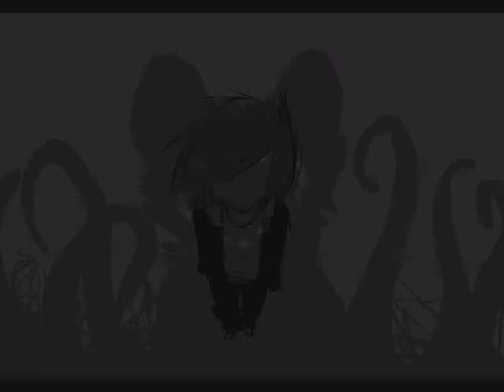Monster PV preview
Edit: Im sooo sorry for the crappy quality youtube sucks so yeah if i can fix i next time i will dont worry

just cause im feeling really generous im uploading a preview to the vid im currently working on i may ore may not finish it fully i might stop it at a different point but yeah.

Sadly i couldn't use sony vegas 8 for this i have to go buy it :C i really was hoping to oh well dont you guys fret ill get rid of movie maker soon once i convince my mom to buy me sony vegas at the stores x3